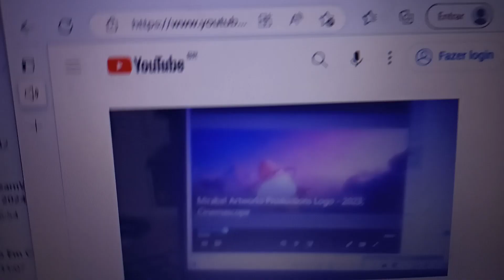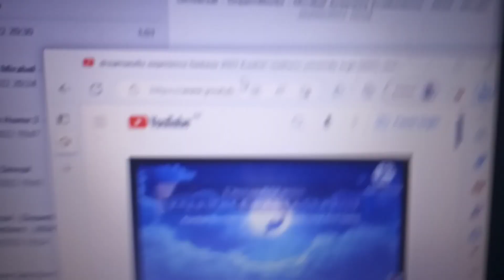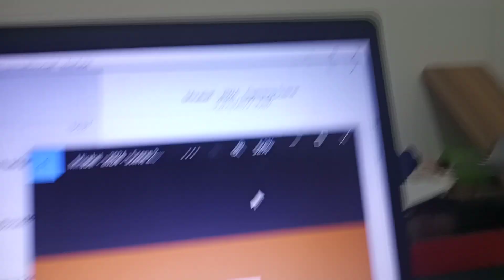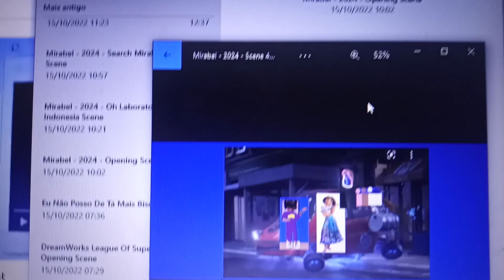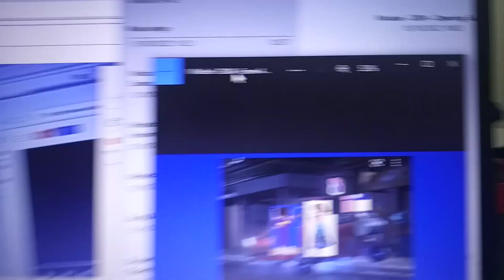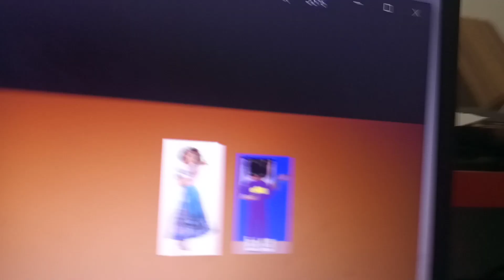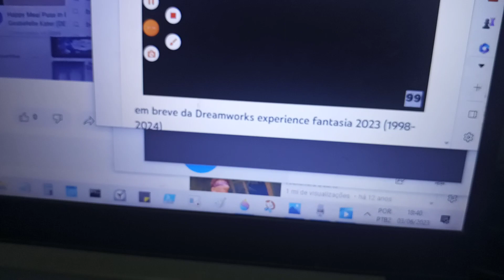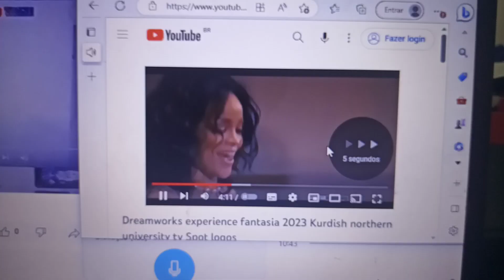mirabel (2024) opening Observatory Unistorvable scene